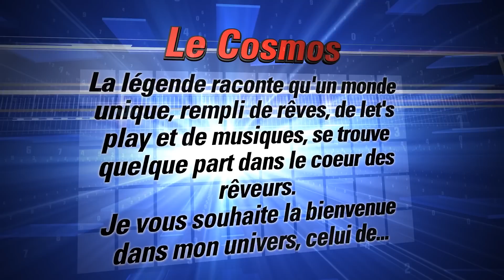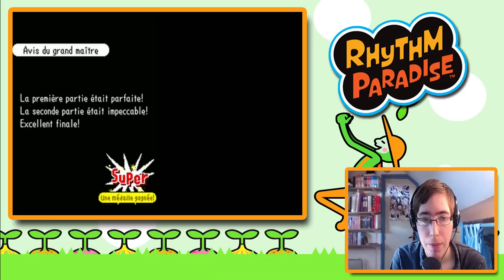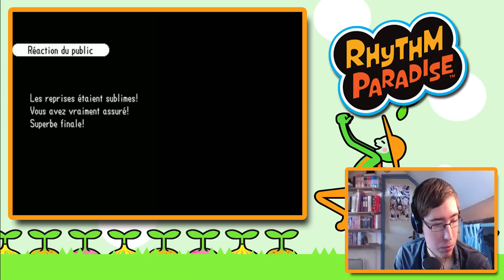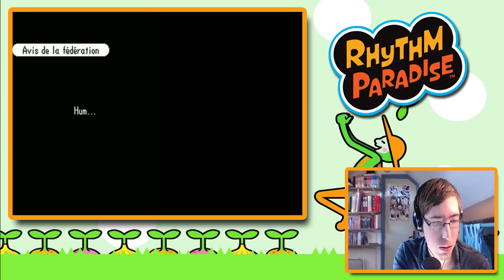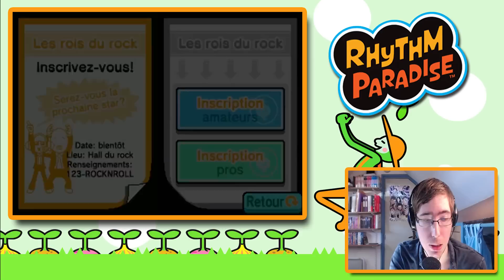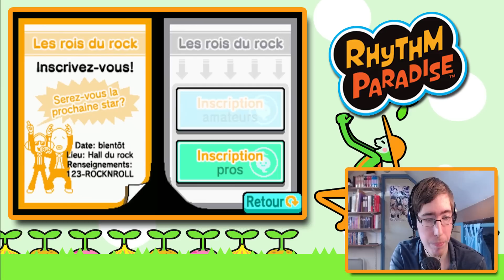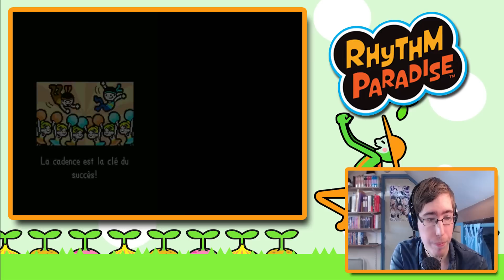Rhythm Paradise épisode 10: Rythme finale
Bonjour a tous. On se retrouve pour une aventure musical des plus délirant.
Rhythm Paradise est un jeu de rythme sur nintendo DS, développer par nintendo, sortie le 30 Avril 2009.
Dans ce jeu, il faut suivre en rythme les différente défie qui vous attende  Suivez le tempo dans un univers des plus loufoque.

Bien sur, je ne parlerais pas pendant les séquence de jeu car il me faut faire preuve de concentration donc je ne parlerais que lorsque je serait dans le choix des défie.
Par contre, pendant les phase de jeu musicaux, je mettrait le volume du jeu plus fort afin que vous profitiez un maximum des différente musique qui vous seront proposer.

N'hésiter par a liker, commenter et partager la vidéo si elle vous a plu.
Bonne vidéo.